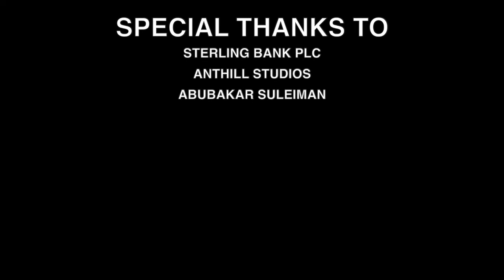Amira and Friends EP 03 (An Elementary Education For Children)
Teach your child how to count in Hausa with Amira and Friends, using our catchy melodies, cute characters and colourful animation.